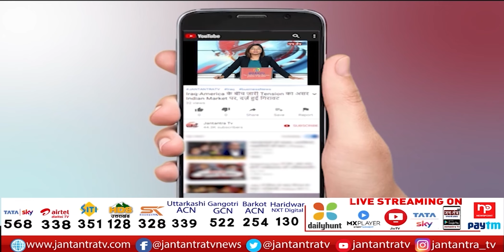BJP Pol-Khol Abhiyan | Adesh Gupta Launched A Campaign In Ranibagh | Targeting The Delhi Government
About Video:
बीजेपी का पोल-खोल अभियान तेज
रानीबाग में आदेश गुप्ता ने चलाया अभियान
घर-घर जाकर लोगों को बांटे पर्चे
दिल्ली सरकार पर साधा निशाना

In This Video:
BJP pol khol abhiyan shuru
bjp pol abhiyan latest news
adesh gupta launched pol khol abhiyan
adesh gupta pol khol abiyan in ranibagh
ranibagh mai bjp ka pol khol abhiyan
bjp for delhi
delhi mcd election 2022